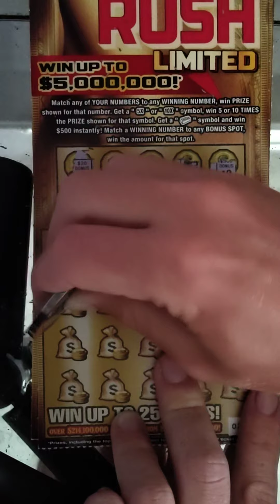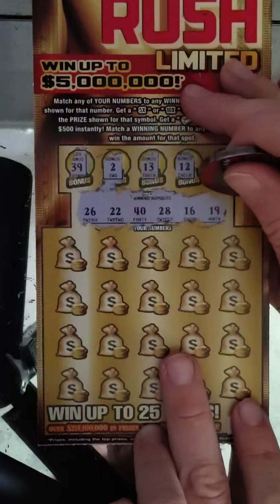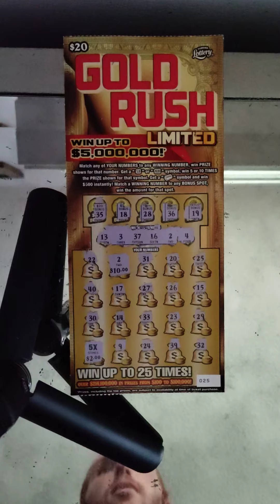2 of the 20 dollar gold rush limited winner found Florida lottery